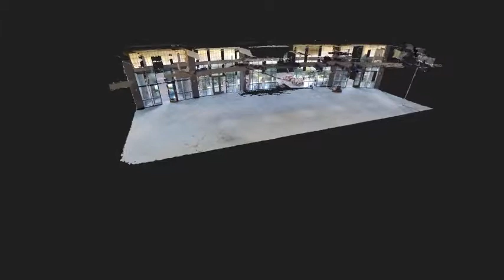7900 W Sunset Rd Intro Video | Colliers International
THIS ±35,360 SF OFFICE BUILDING AT SOUTHWEST CORPORATE CAMPUS BOASTS A VERY CONTEMPORARY BUILD OUT AND ABOVE-STANDARD FINISHES WITH OPEN SPACES AND AN ABUNDANCE OF GLASS ALONG THE OFFICES ALLOWING FOR PLENTY OF NATURAL LIGHT.